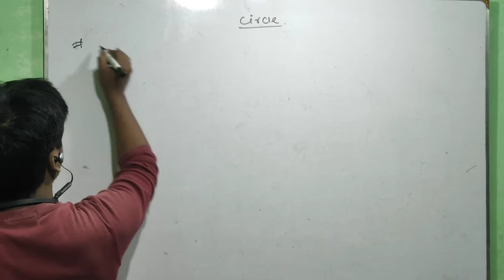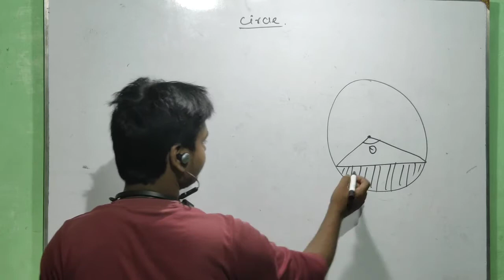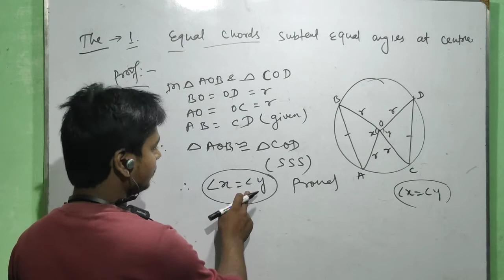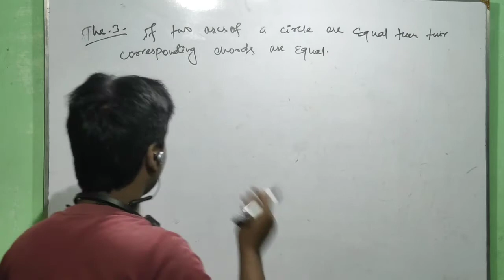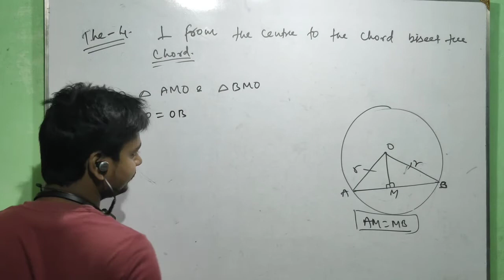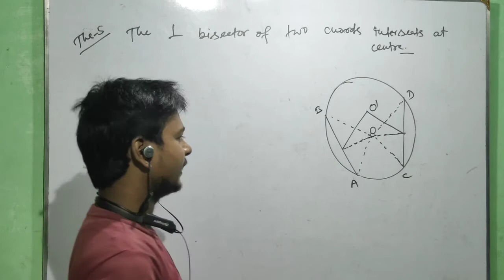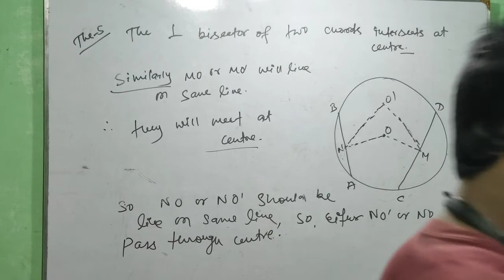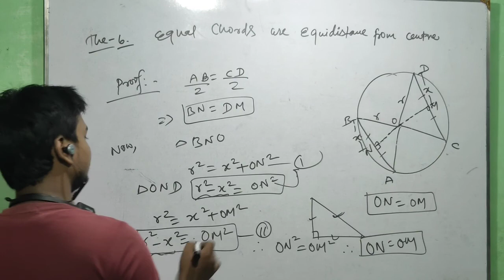CIRCLE CLASS 9 PART 02 THEOREMS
playlist link

@NS EDUPOINT - NAVNIT PREM PURNEA

Whats app no for any querry